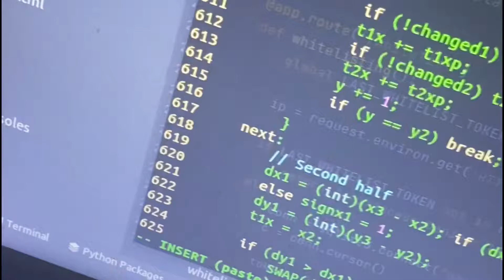Mega coding time